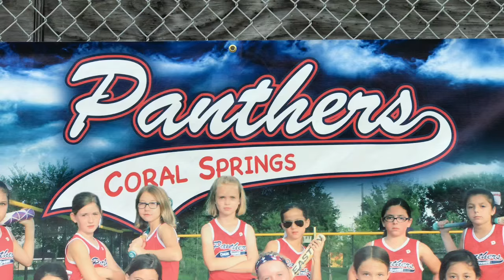8U Championship Game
Panthers defeat Firecrackers 6-2 in 93° heat (104° heat index). Firecrackers came through the losers bracket winning 3 games before championship game. Panthers were undefeated for the weekend.